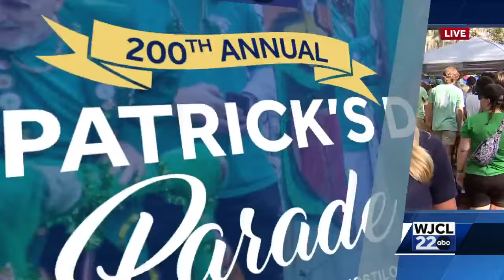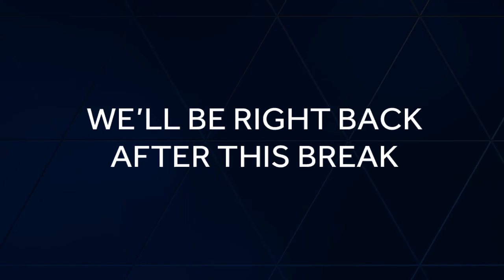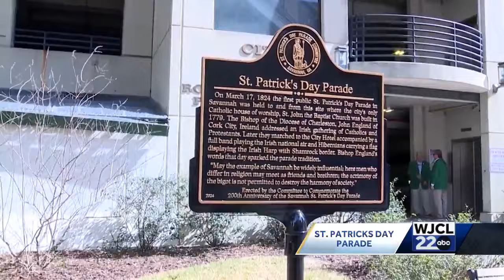Savannah St. Patrick's Day 2024 Part 1